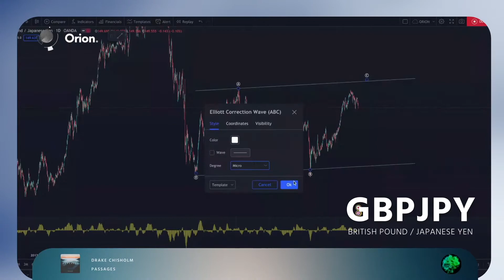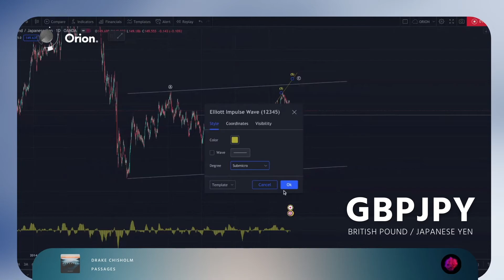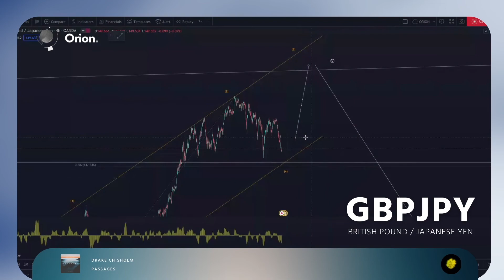Orion - GBPJPY OVERVIEW | CohesiveOrion